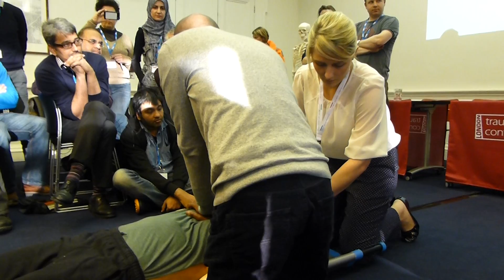Demostration of pre-hospital thoracotomy by London HEMS.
Demonstration of prehospital thoracotomy on manikin by the London's Air Ambulance HEMS crew, at the London Trauma Conference 2013.